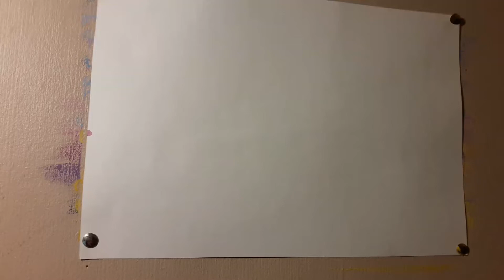Рисуем осенний пейзаж. Отражение деревьев в воде.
1. Небо пишем холодными нежными тонами(голубой,светло-синий,сиреневый,светло-малиновый).
2. Осенние деревья тёплыми цветовыми
пятнами(жёлтый, оранжевый, красный , охристый цвет).
3. Водоём прописываем более тёмными тонами , чем небо.
4. Далее делаем отражение в воде: теплыми тонами отражение леса наносим мазками по холодному водоёму.
5  И в последнюю очередь прописываем мелкие детали: стволы деревьев, птиц, листочки летящие.
Желаю вам творческих успехов и вдохновения!